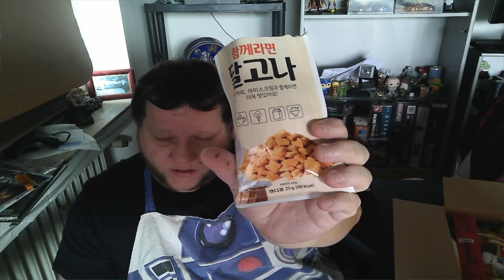Koreanischesüßigkeitenbox der Getdigital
Moin Freunde
Da ich Letzden Monat die Japan Bpx  euch gezeigt habe und die mir sehr gut gefallen hat habe ich dieses mal die Koiranschiesüssigkeiten Box der Getdigital mir besorgt bin gespannt was da so tolles drine ist.
Euer Bon1104